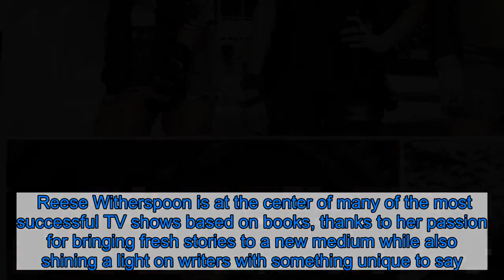TV Shows Based on Best-Selling Books: From ‘Big Little Lies’ to ‘The Handmaid’s Tale’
Perfect for miniseries or multiple seasons! Little Fires Everywhere, Big Little Lies and You are among the best-selling books that made their way to the small screen in the form of TV adaptations.  Reese Witherspoon is at the center of many of the most successful TV shows based on books, thanks to her passion for bringing fresh stories to a new medium while also shining a light on writers with something unique to say. “It’s nice to highlight authors who don’t have a track record of selling a lot of books,” the actress told Vanity Fair of her book club in her April 2020 cover story. “To watch what happens to them is extraordinary, and really emotional for us.”  The Oscar winner is responsible for optioning Liane Moriarty’s Big Little Lies and Celeste Ng’s Little Fires Everywhere for television. She not only stars in the projects but also executive produces.    “I always knew from the time I was 7 that I wanted to be storyteller or an actor or a singer,” Witherspoon recalled. “Or a writer. I always wanted to be a writer. I think that’s why I’m in awe of writers because I’ve tried to sit down and do it. I have ideas for stories all the time. I could never figure out how things ended. I always have ideas about how things begin but I never know how they end.”  Of course, adaptations must balance creating their own material and staying true to the source. One such example is You, which strays from Caroline Kepnes’ novels. “It’s a show about love and obsession and where the line is between the two of those — and the character of Joe will always look outside himself for this thing that completes him,” showrunner Sera Gamble said on Us Weekly’s “Watch With Us” podcast in January 2020. “He has the perplexity to see a girl and think that she’s The One. I don’t see any signs of stopping that, but we never want to make a season that feels like it’s trying to replicate the one before.”  Scroll through to explore TV shows based on best-selling books!